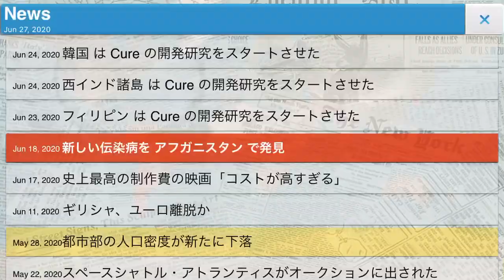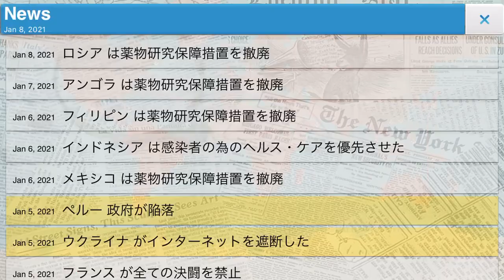[Plague Inc.] Fungus (Mega Brutal) in 2:54 (World Record)